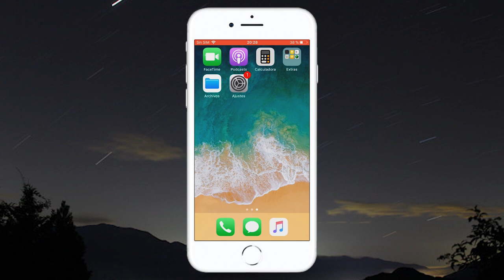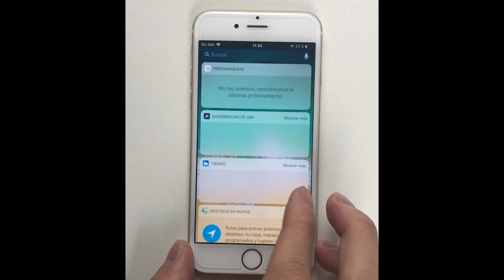2 formas de ocultar aplicaciones en iPhone SIN JAILBREAK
Solemos mover, agrupar, eliminar y organizar iconos de apps en iPhone, ¿pero sabes cómo esconderlos? Aprende cómo ocultar aplicaciones en iPhone X, 8, 7, 6s, 6, 5s iOS 11 sin jailbreak, muy fácil.

Método 1: Activar restricciones en iPhone
Paso 1.Ve a Ajustes→General→Restricciones. Pincha en "Activar restricciones", ingresa un código para restricciones y luego introdúcelo nuevamente.

Paso 2. Pulsa sobre el interruptor que está ubicado al lado derecho de las aplicaciones que quieras esconder.

Paso 3. Desplázate hacia abajo y pulsa en "Apps" y luego "No permitir apps".

Así pues, esta es la forma de ocultar las apps como Safari, Cámara, FaceTime, iTunes, etc. Para mostrar app oculta iphone, simplemente ve a  Ajustes→General→Restricciones, activa la opción de apps ocultas, pulsa en "Apps" y luego "Permitir todas las apps".

Método 2:Using iOS BUG
Paso 1. En la pantalla principal, mantén presionados el botón de inicio y el ícono de la app.

Paso 2. Paso 2. Cuando veas una pequeña X en la esquina superior izquierda, se abre el Siri automáticamente. Mueve el icono a Siri mientras mantén presionado el botón de inicio.

Cuando vuelves a la pantalla principal, esta aplicación ya está desaparecida. Para ver la app oculta, simplemente mantén pulsado cualquier ícono de aplicaciones.